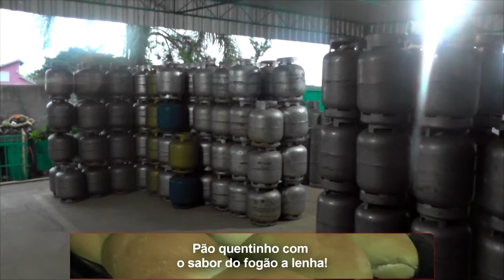PREÇO DO GÁS DE COZINHA TERÁ ALTA DE 6,7%.